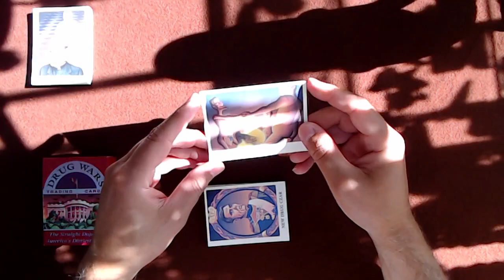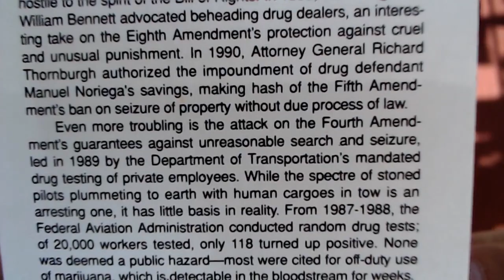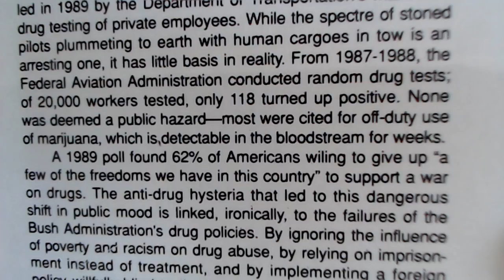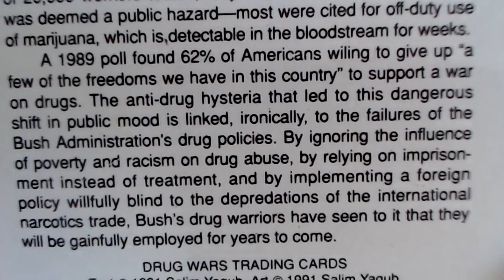The Drug War Trading Cards, Card #36: Up In Smoke [ASMR]